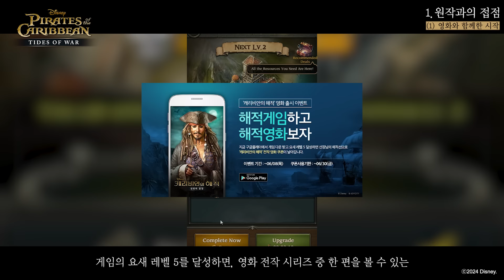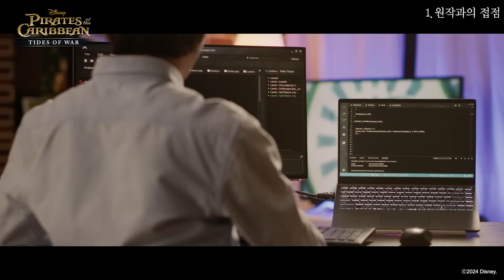(JP sub) 당신은 몰랐던 [캐리비안의 해적: 전쟁의 물결] 17가지 TMI ｜7주년 기념 영상｜POTC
7년 만에 처음으로 공개하는 게임 개발 뒷이야기!
17가지 중 선장님들은 몇 가지를 알고 계신가요?!
영상에는 없지만 선장님이 알고 계시는 [캐리비안의 해적: 전쟁의 물결]의 TMI가 있다면 댓글로 남겨주세요!

🌞 100% 보상 댓글 이벤트!
✔ 영상을 시청하고, 선장 번호와 함께 댓글을 남기면 참여 완료!!

🌞 스타터 프로모션!

🌞 숨겨진 쿠폰코드는... 다음 영상에 있다는 소문이.. 08:01

7주년 맞이 풍성한 생일파티 중인 [캐리비안의 해적: 전쟁의 물결] 지금 플레이하세요! ⚓